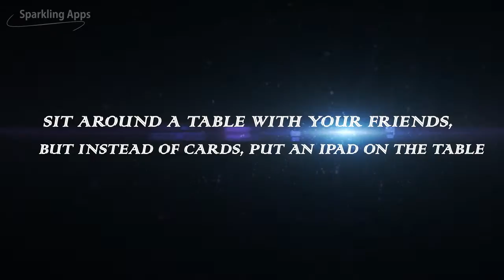Sparkling Poker - use your iPad as a personal poker table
Sparkling Poker is a new poker experience coming to your iPhone and iPad. Use your iPad as the poker table, and iPhones or iPods as the cards. No need to be online, just play with your friends. Watch as you put your cards and chips on the animated 3D poker table. It's completely free to play.

Sparkling Poker uses bluetooth to realize a unique way of playing poker. You don't need to be connected to the internet, just use an iPad as a poker table, and hold your iPhone or iPod in your hand, just like you would hold your cards.

See your chips move from your device onto the table, see your cards be revealed. All the tension of regular poker, where you can look your opponents in the eye. But all the score keeping, rules and dealing are being handled for you by your devices.

Sparkling Poker is fun to play, completely free, and can be played anywhere. Check out sparklingpoker.com or download it from iTunes